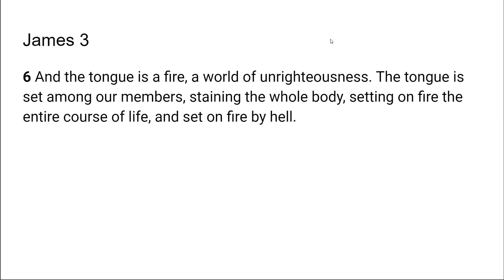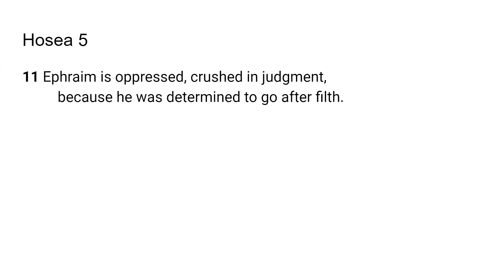The Tongue and Wrath -Go Tell Scripture from the Lord -Hosea 5:11;James 3:6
The Lord very graciously gave me Hosea 5:11;James 3:6 I feel that it is a great privilege and that God will give us revelation as we dig in and uncover the jewels and treasures of His word.. I pray it is a blessing to you as it was to me. I love you all and I am praying for the fulfillment of your destiny even as the road becomes more narrow in Jesus mighty name!